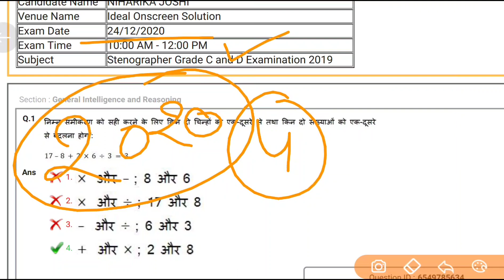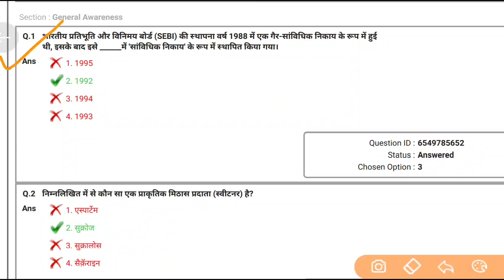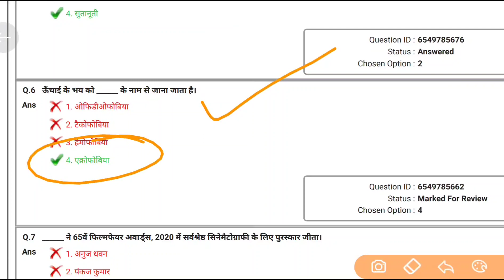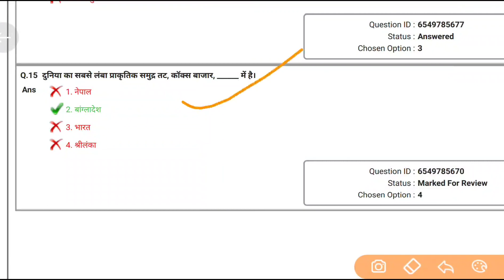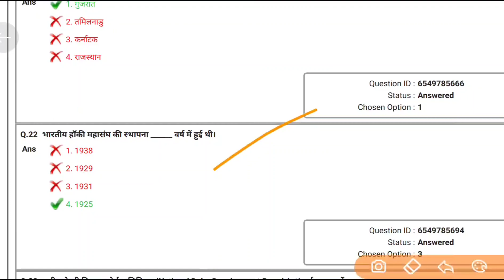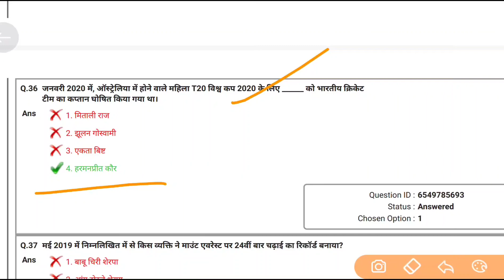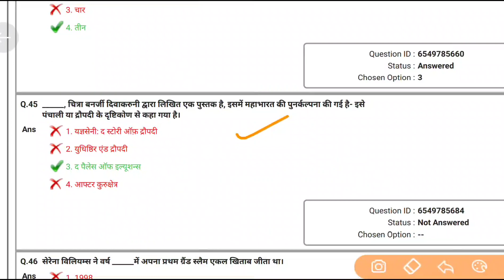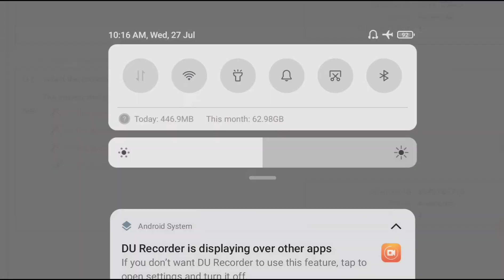GK/GS practice set -4 | ssc stenographer | previous year question paper|ssc steno last year gk paper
download pdf👇👇👇
SSC STENO 2017 TO 2021 ALL SHIFT PREVIOUS YEAR QUESTION PAPER PDF

previous year vocabulary
previous year vocab
Antonyms synonym
previous year Antonyms synonyms practice set
SSC Steno English SSC Stenographer preparation
ssc vocabulary
ssc stenographer
ssc steno english
ssc stenographer practice set 2022
ssc steno 2022
ssc steno english 2022